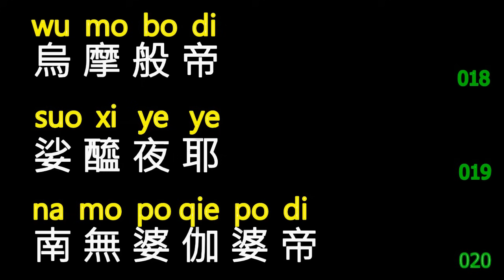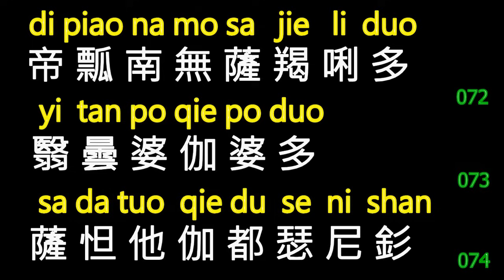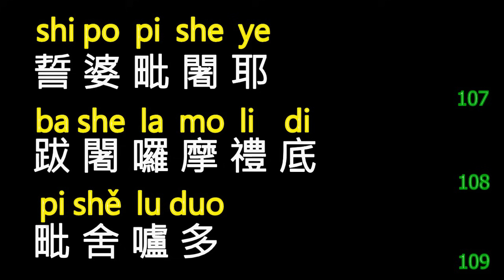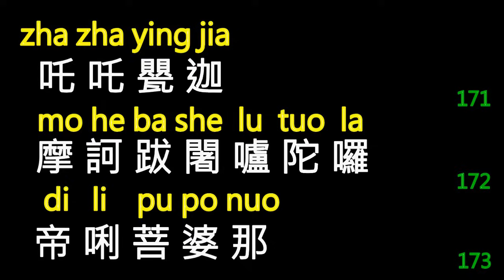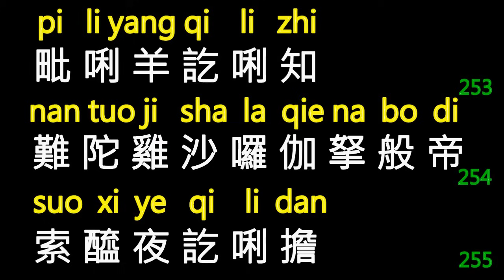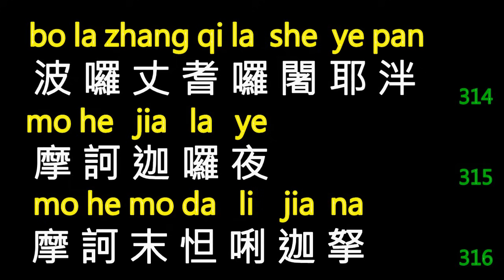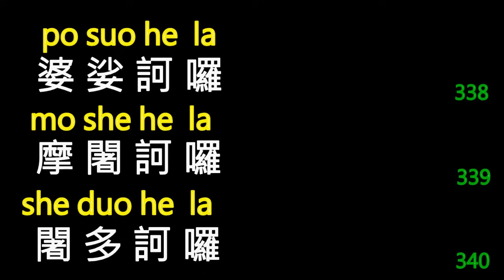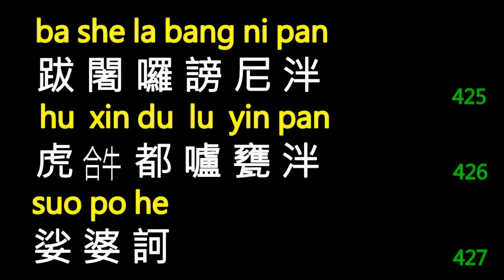楞严咒繁体拼音